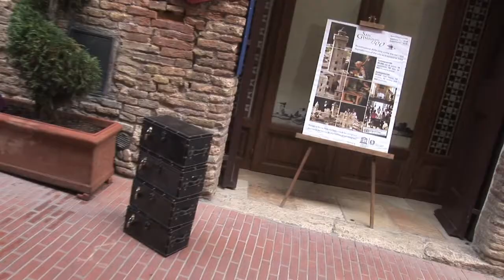Caccia al Tesoro a San Gimignano - Scuole Medie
Un'avventura affascinante che porta gli studenti a conoscere i segreti del borgo medievale di San Gimignano attraverso rebus, indovinelli, quiz e simboli. Un'esperienza unica che unisce il ludico al formativo. Provatela anche voi!